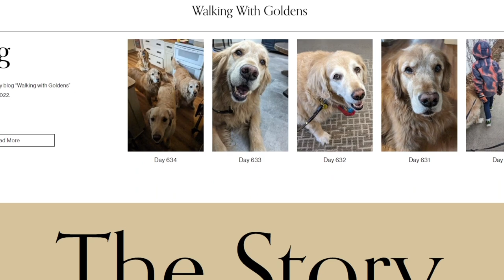Golden Retrievers (Showcasing Lilly, Ranger, Gus, & Sam)!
Greetings, all! In this video, I formally introduce you to the pack back home in Minnesota! Each of them is incredibly special and dear to me. My question for you is, which one did you like seeing the most (no wrong answers)? Also, please go support my mom by getting yourself a copy of one of her books and checking out the documentary done about her/the pups! The more the merrier! Thanks for stopping by and remember to Adapt & Overcome!

Walking With Goldens (Book)

A Bear Named Howard